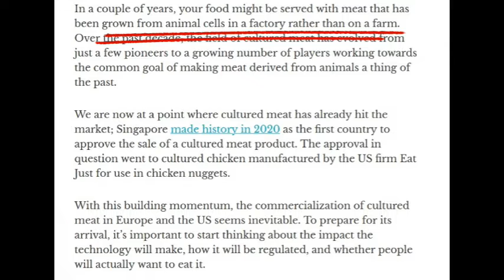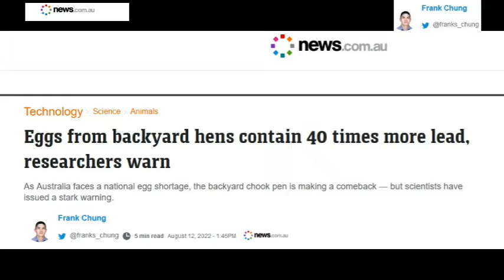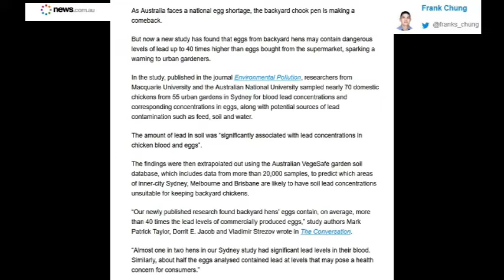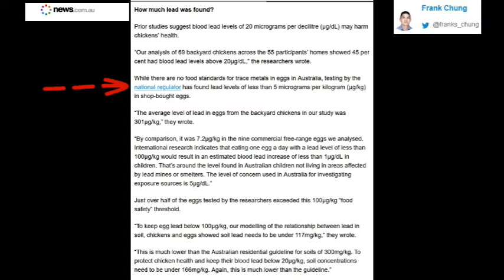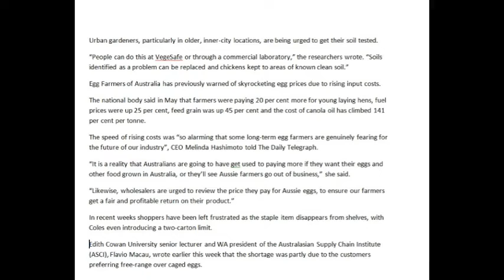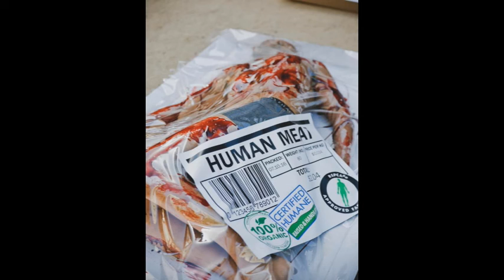Toxic Food or Toxic Elites?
Over the past couple of years we have been hearing more from scientists and elites that the food we raise and grow at home is toxic to us. With the ever increasing cost and the ever decreasing supply of foodstuffs i would rather trust my own raised food than that of the elites who are trying to force lab meat and even the experiments of human meat, regardless of how tongue in cheek it is portrayed.
This video shows how the latest data is saying home raised eggs are bad for us. What rubbish.
Grown your own, raise your own and use it for sustenance and barter but DO NOT GIVE IN to the BS being spewed to us. God bless.

God bless
If you are interested solely in Christian videos please try my other channels:

Rumble: Username Manoffaithministry